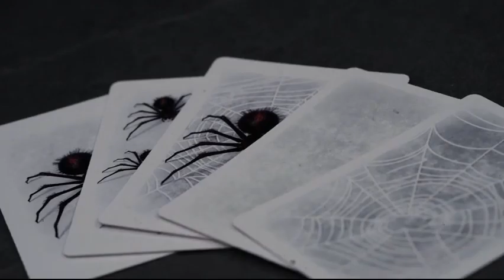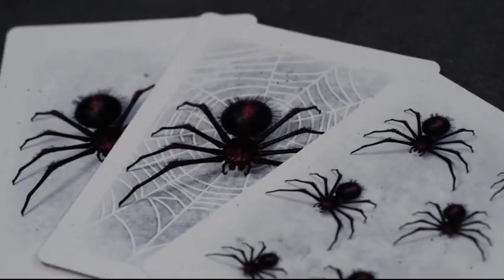Saturn Magic - The Web Returns (Gimmicks and Online Instructions) by Murphy's Magic - Trick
to purchase this item or view our fantastic range of other magic products